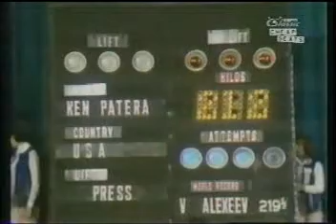Cheap Seats - S1E10 {Wide World of Sports Part II}